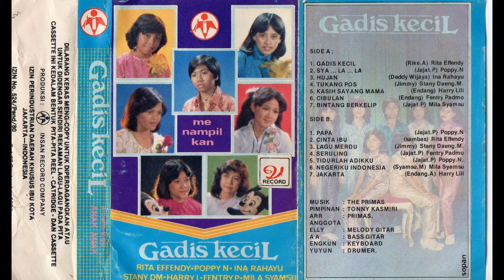Daeng M - Tukang Pos (Album Gadis Kecil)